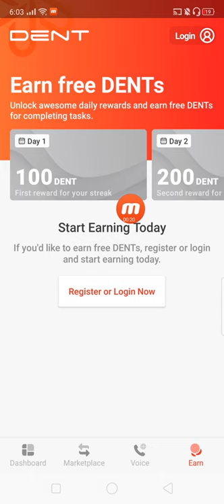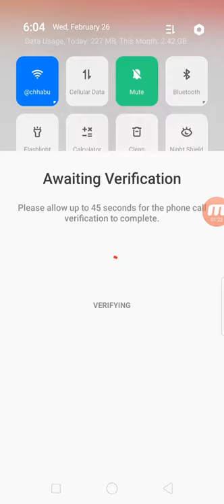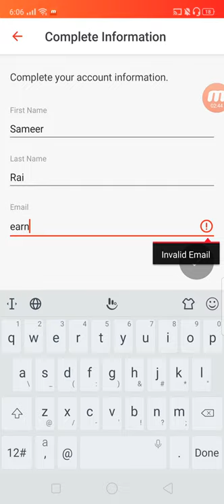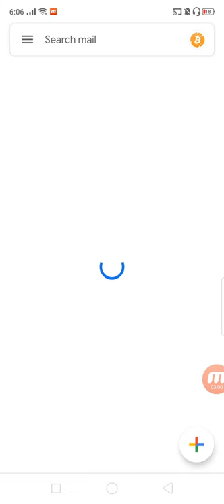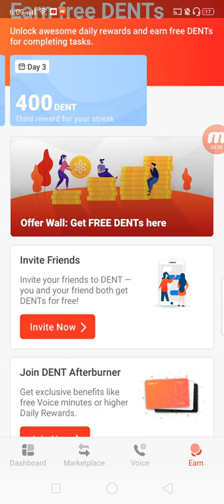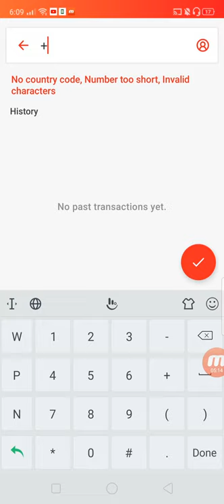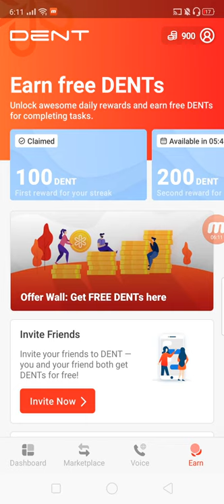LockDown को बेला Free Recharge घरमै बसेर 2020 Nepal - Get Free Recharge Card In Nepal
Yo app batw dherai tw hudaina but thikkai chai banauna saknu hunxa.

🤑Happy Earnings🤑